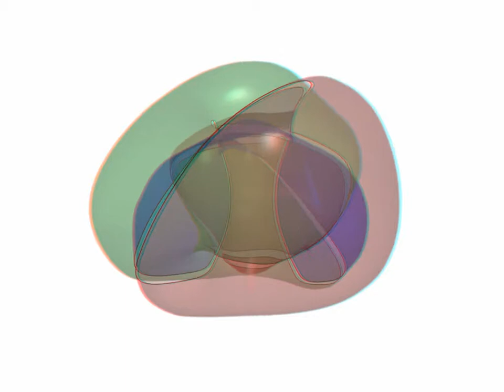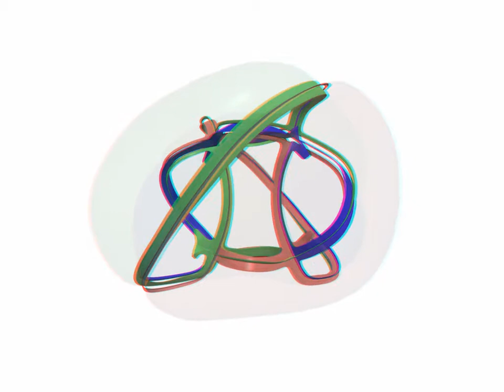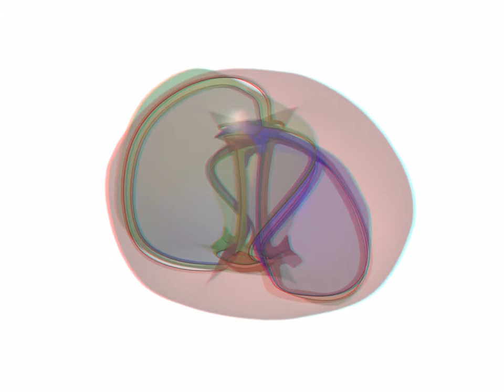[Anaglyph math 3D movie] A diagram of the 2-twist-spun trefoil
Like circles can be tied in knots inside of the 3-dimensional space, spheres can be knotted inside of the 4-dimensional space.
This movie depicts a diagram (i.e. a projection image) of a knotted sphere called the 2-twist-spun trefoil.
Wear a pair of red-blue glasses (red over the left eye).
Then you find the diagram (and a regular neighborhood of its singularity set) in 3D!
It is recommended that you watch this movie in high resolution (720p).
For more details of the 2-twist-spun trefoil and this diagram, see a paper "A symmetric motion picture of the twist-spun trefoil" ( Experimental mathematics 22 (2013), no.1, 15--25,
This movie was created with blender.